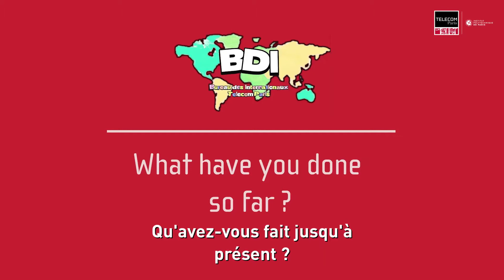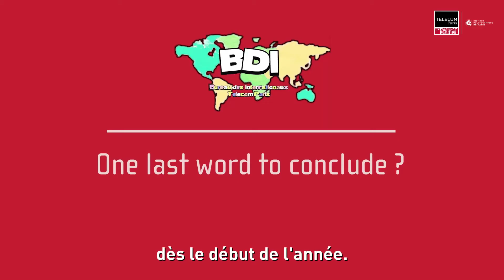Le Bureau des élèves Internationaux : interview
Avec Karine Ismaïl, présidente et Ery Zhou, secrétaire générale.